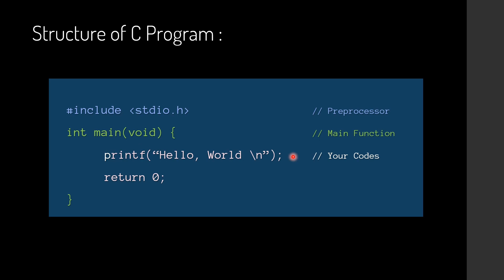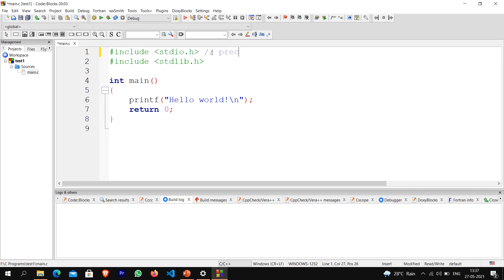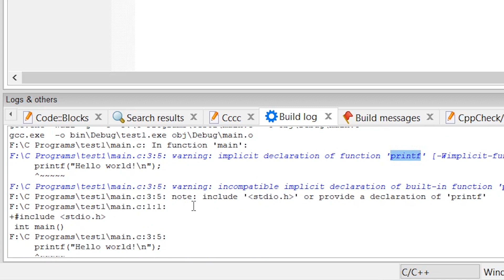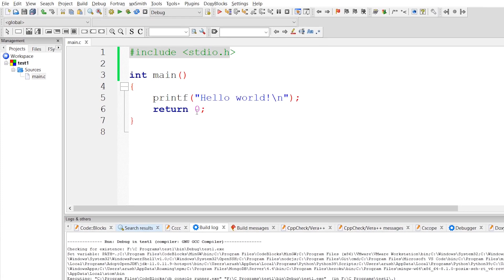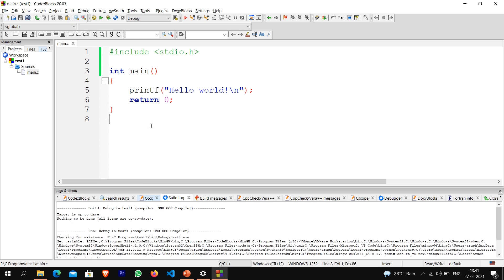03 - Structure of C Program / C Programming | In Hindi / Savage Arush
Hey There ! Arush Sharma Here. This is Introduction video For C Programming Language in which I will tell you How you can setup Software for C Programming.

Are you really your Laptop Battery.

About me :
I'm Arush Sharma, A Blogger | YouTuber | Developer | Digital Marketer more Important Self-Believer. I'm a very Straight Forward Guy that's why I will talk Straight right now too. I just came to YouTube for making money By Sharing my Programming & Digital Marketing Knowledge with you guys So that you can Earn it too.